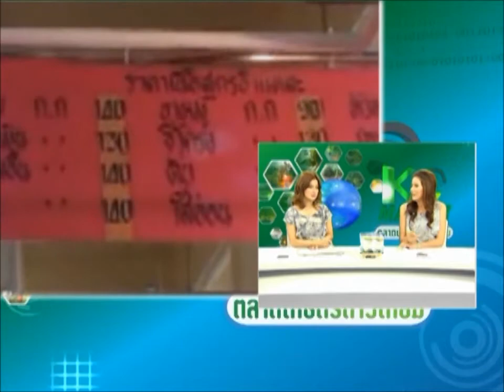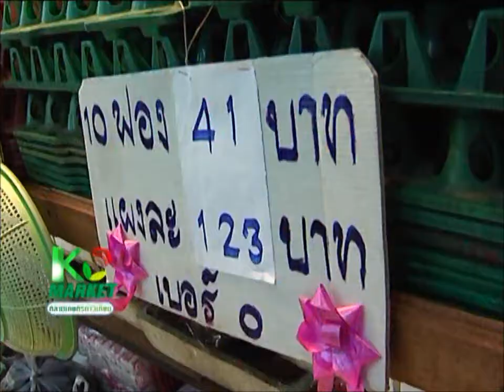มะม่วงน้ำดอกไม้สีทองส่งออกเกาหลี 2/4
รายการ K-Market ตลาดเกษตรดาวเทียม 04/05/54 : มะม่วงน้ำดอกไม้สีทองส่งออกเกาหลี 2/4,
K-STATION TV สถานีโทรทัศน์ผ่านดาวเทียม K-Station สถานีเกษตรรู้เพื่อรวย,